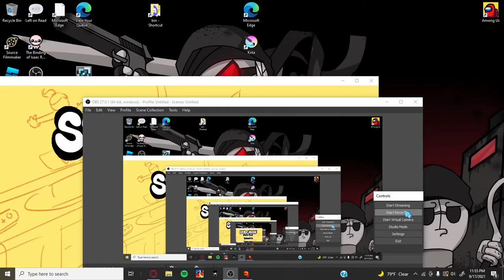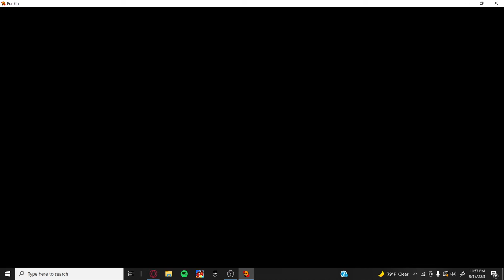new recording system again x-x